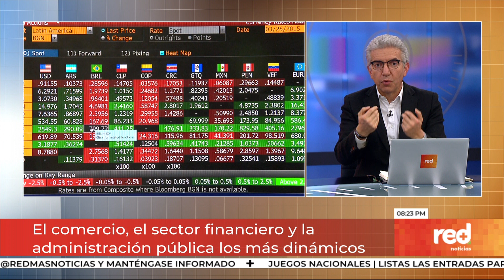Red+ | ¿Qué tan sostenible es el crecimiento económico que anunció el DANE?